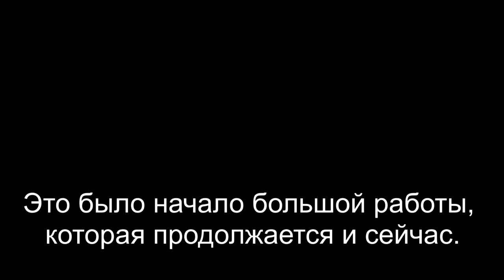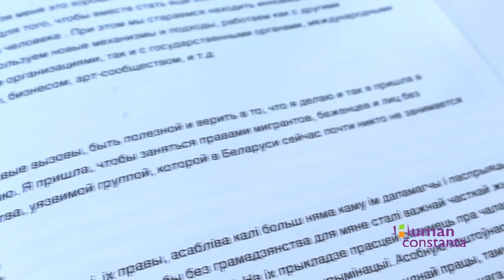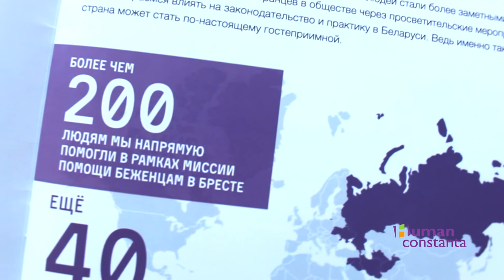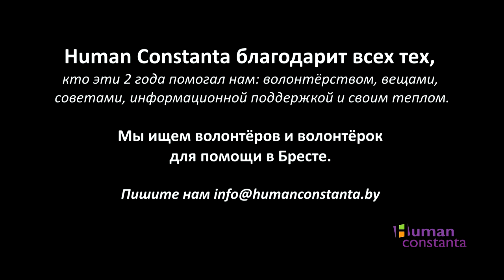2 года миссии в Бресте | Human Constanta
6 сенября 2016 года команда Human Constanta высадилась в Бресте. Мы знали, что в тот момент на границе застряли около 3000 человек, которых не пускают в Польшу для получения убежища. Нам казалось, что проблема в каком-то простом недопонимании ситуации — со стороны беженцев или польских пограничников. Мы даже думали, что сможем решить проблему за какую-то пару недель. Миссия работает до сих пор.

Как мы начинали, что делали наши волонтёры и как мы работаем теперь?